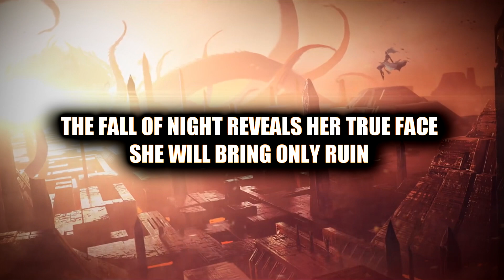WORLD OF WARCRAFT: BATTLE FOR AZEROTH IN 13 MINUTES (Story Recap for Shadowlands)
WORLD OF WARCRAFT: BATTLE FOR AZEROTH IN 13 MINUTES (Story Recap for Shadowlands). The entire story/lore of WoW BFA explained including all cinematics and cutscenes, get ready for the Shadowlands release!

Includes most BFA cinematics and cutscenes, as well as a few in-game cutscenes, some I recorded myself, some I lost and used from Athelarius

🔷I'm also part of Epic's Support A Creator Program, if you want to help me out there, my name is "TheRemus".